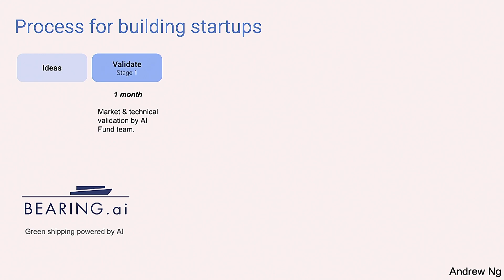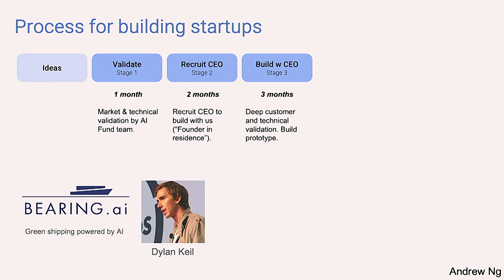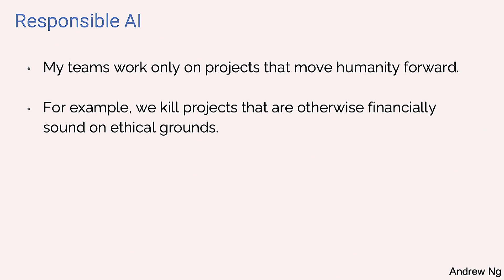Building Responsible AI Startups - Andrew Ng (AI Fund)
Andrew Ng, managing general partner at AI Fund, shares AI Fund’s process for building startups, using the example of a successful AI-powered green shipping company. He explains how his team looks for feasible, well-built, and ethical projects.